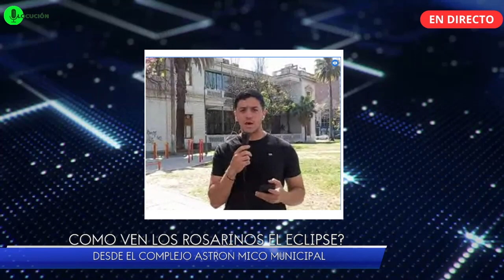2024 - Móvil de exteriores de TV - Gervasio Cosso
Actividad dentro del dictado de la materia Práctica Integral de TV 1